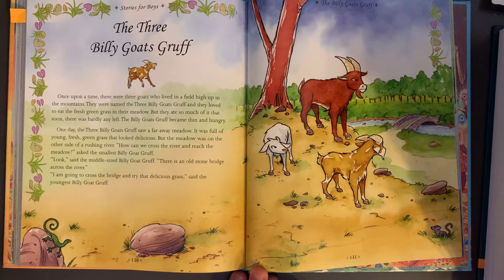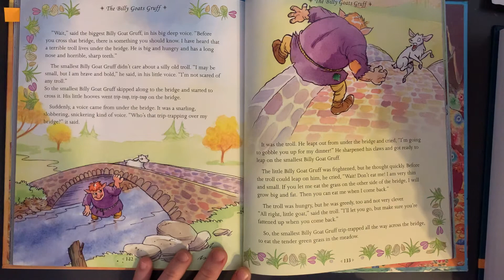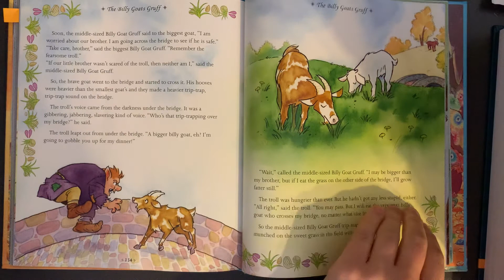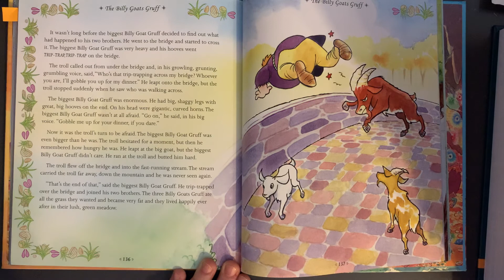#58- The Three Billy Goats Gruff